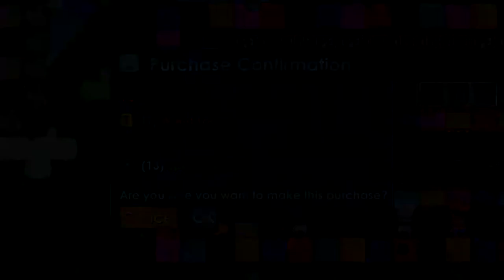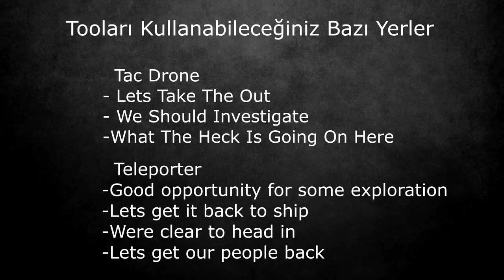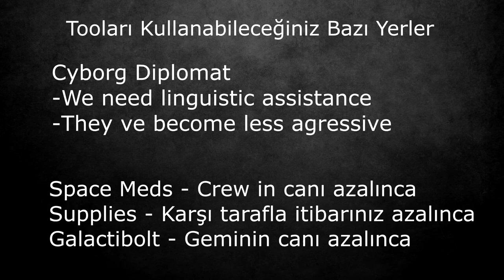*SESLİ* Startopia Nasıl Yapılır ? | Star Captain Hat | Growtopia Türkçe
! Bu videoda Startopia hakkında bilgi verdim ve nasıl yapıldığını anlattım.
Main Worldum : STAPLESSYT
Oyundaki Adım : Stapless
Startopia Nasıl Yapılır , Star Captain Hat Nasıl Alınır , Growtopia Role Quest ,
Growtopia Token Nasıl Alınır , Growtopia Star Captain Quest